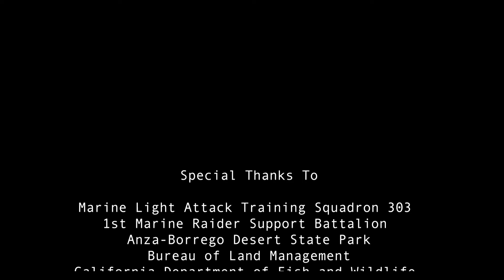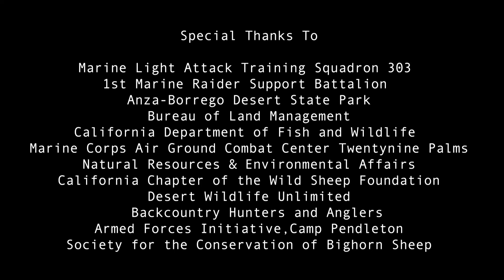Jeff Villepique, Ph.D.Senior Wildlife Biologist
Jeff Villepique, Ph.D.
Senior Wildlife Biologist Supervisor, IDR-South
California Department of Fish and Wildlife